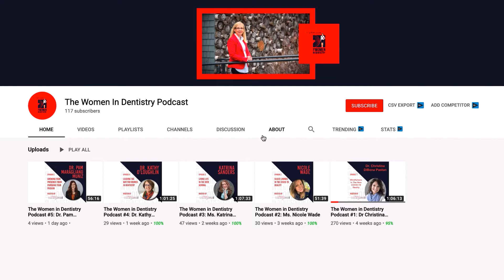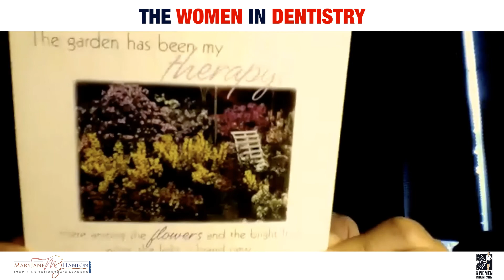The Women in Dentistry Podcast #20: Dr. Maria Maranga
For our 20th episode of The Women in Dentistry Podcast, we have Dr Maria Maranga, co-founder of the double award winning SCRUBS AND STILETTOS, A women's yearly C.E. and networking event.